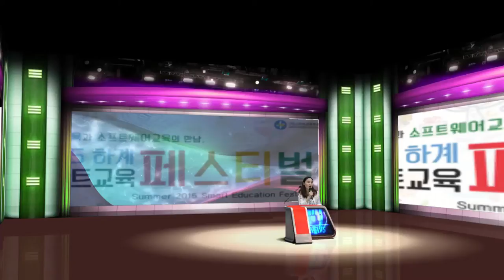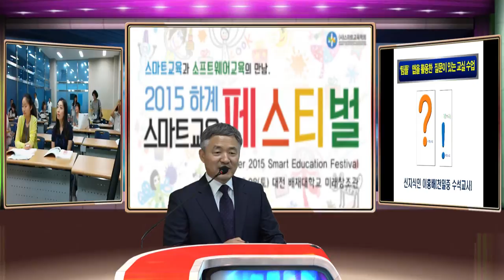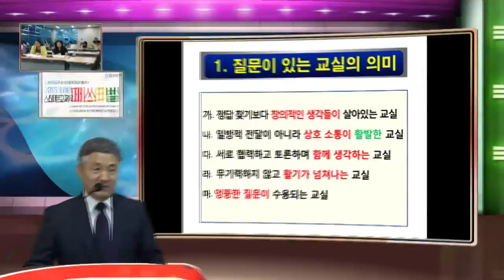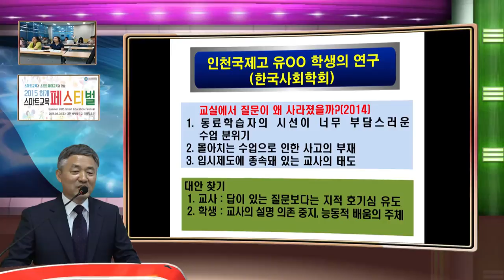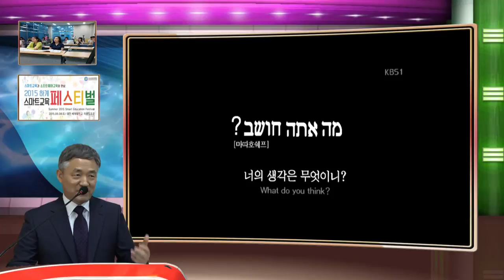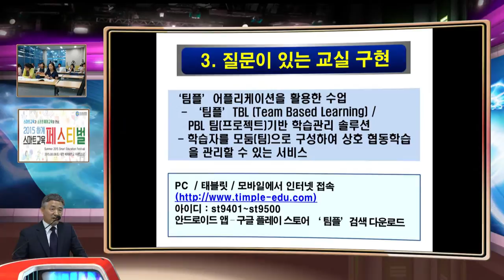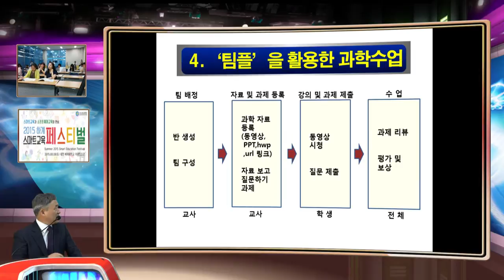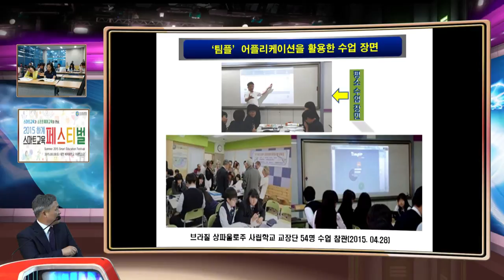Smart Presentation 이 홍배 선생님 스마트 교육 학회 하계 페스티발 - 스마트 발표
Audiences watch iStudio VR  presentation screen where both a presenter and PPT are showing intelligently. . Turning a classroom into presentation theater -  nice look actor presenting in  million dollars studio.. Simultaneous Recording  presentation Video can live forever to show everywhere in anytime.. Finally a live presentation can not be volitile anymore.. A new presentation recording Era started by iStudio which is a presentation Broadcast Station to the Smart World !

수석 선생님의 스마트 학회 발표 내용.   현장에서 프로젝터로 보인 VR강의와 유튜브로 보는 스마트 발표 !  이제 학회 발표도 미리 동영상으로 보고 컨퍼런스장에서 토의와 질의를 하는 Flipped COnference 를 생각해야 합니다. 강의가 현장에서 보다 스마트 장치로 보는 것이 더 낳을수 있을 듯 합니다.   iStudio is a personal Station where you can create own Studio in minites, create own cameras in your virtual Studio from a real cameras, and do all operation by your-self without any camera men, operator but your self.  It is so easily designed that all operation can be done in realtime.  All concepts are intelligently designed for novice peoples to make CNN style presentatoin from any place, any time, by any person.